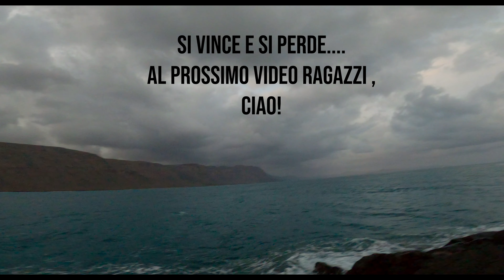un GROSSO PESCE molto molto furbo 4K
SEIKA BLACK WATER mt.2.40 5/20 gr.
DAIWA CALDIA LT 2500XH
DAIWA CALDIA LT 2000S
SHIMANO STELLA SW4000xg
DAIWA BG MQ 5000
DAIWA BG MQ 6000
pomolo gomexus
FLUOROCARBON SEAGUAR SECOL 0,28
FLUOROCARBON SEAGUAR SECOL 0,52
snap seaspin jack 10 lb
snap seaspin jack 20 lb
borsa hart
occhiali polarizzati OAKLEY SPLIT SHOT
lampada luce frondale headlight
equipaggiamento video :
GOPRO 8 BLACK
GOPRO 8 BLACK
camera principale canon sx 540 hs :
tripode per camera
batteria esterna rav pover

intro made by  Kractoa PROJECTS
final  Made by HarrierRBLX - youtube.comharrier829